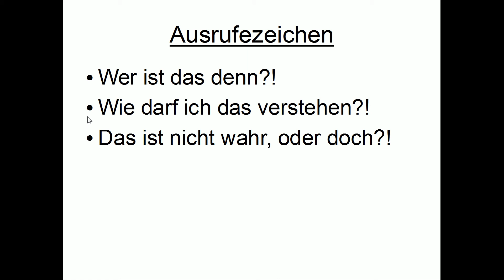Ausrufezeichen Deutsch Grammatik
In diesem Video geht es um das Ausrufezeichen in der deutschen Sprache. Dabei wird erklärt, in welchen Fällen man ein Ausrufezeichen setzt. Dieses Video gehört zu unserem Bereich Deutsch.